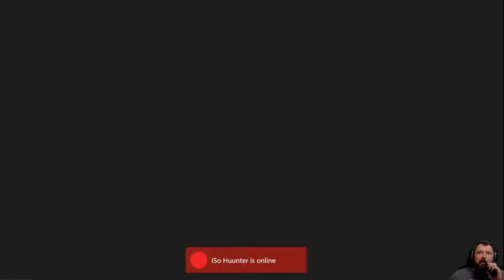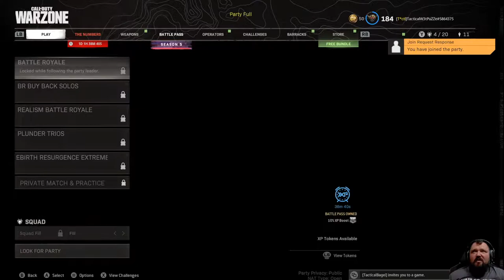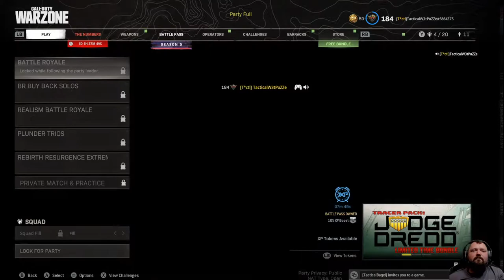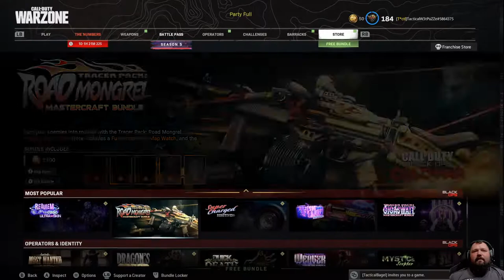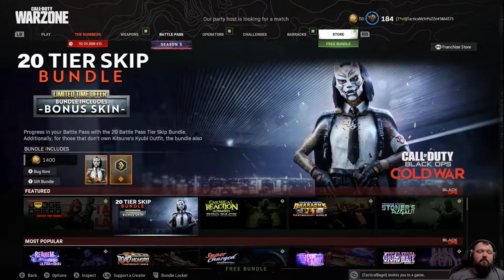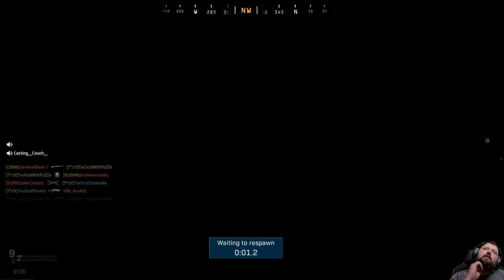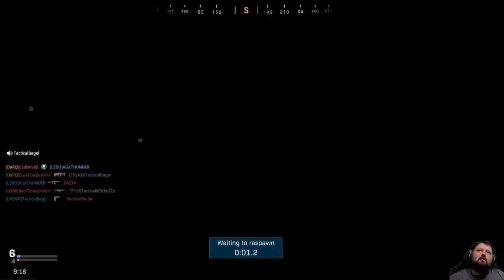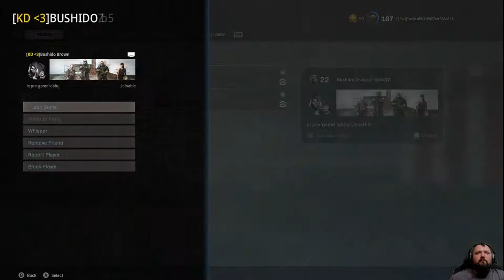Linda Linda Linda... Listen Linda! Let's Gooo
Slowly Making The Switch To YouTube If You Haven't Please Go Follow WeOK Gaming.
 New Name Guy's And Gal's, TacticalW3TpUzzE#5864375
I Would Like To Thank Everyone Of You For Your Love And Support! YOU Are The Reason I Play!